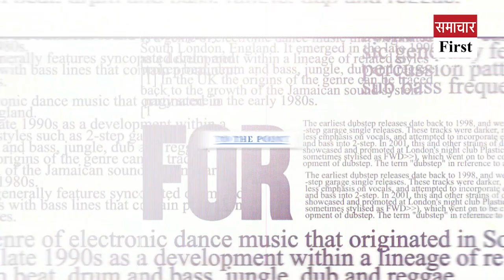Quickly watch 10 big news in 2 minutes in Pahari style.